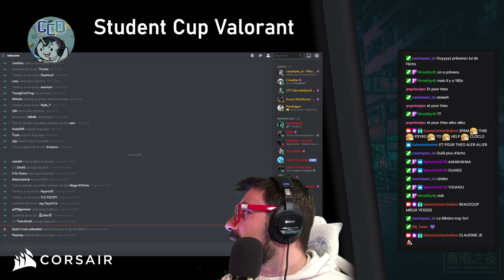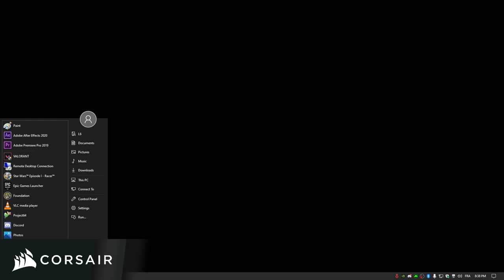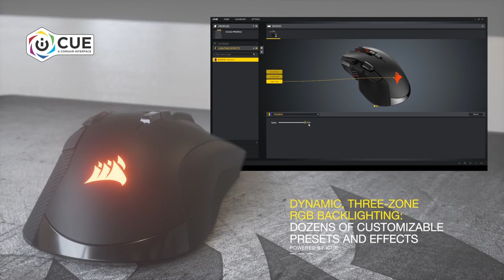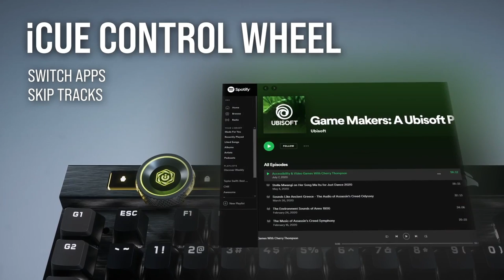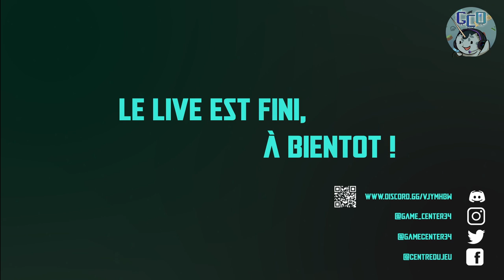[Student Cup] Tournoi Valorant - Phase de poules cast par Le6lindre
### Tournoi Valorant - Phase de poules (Jour 2)